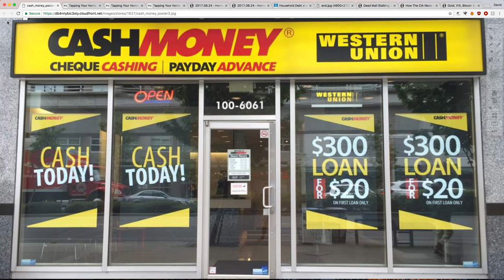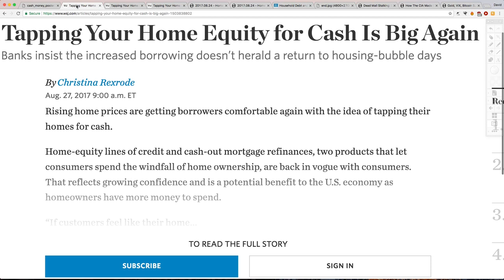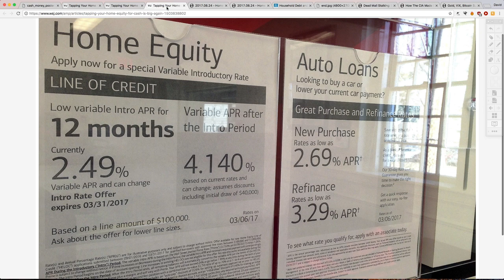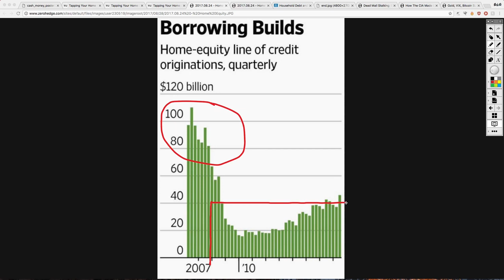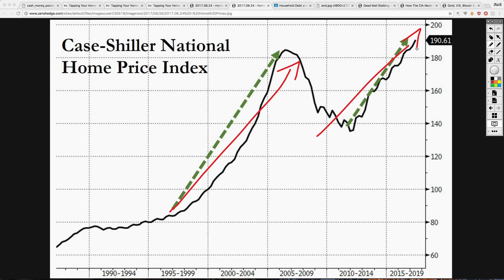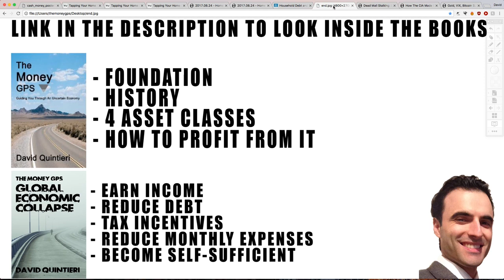THIS is When You Know That the Housing Bubble is Ready to Pop!